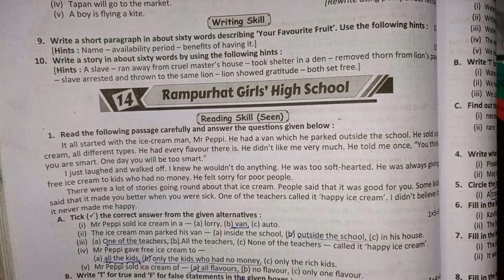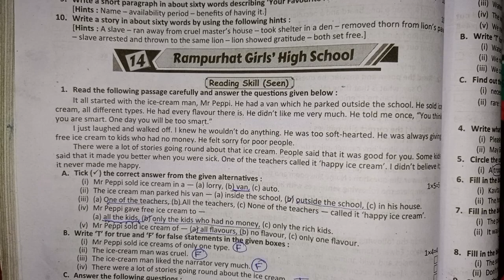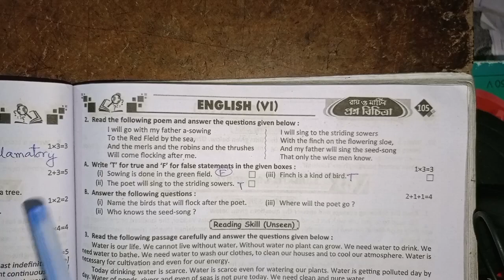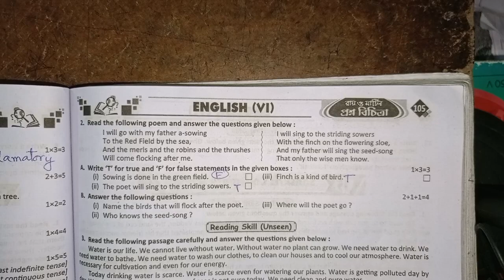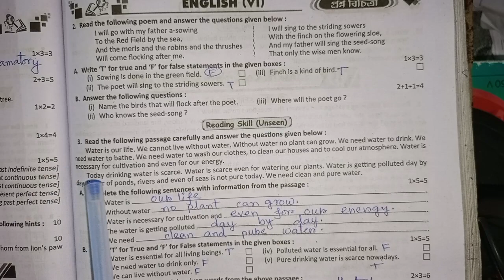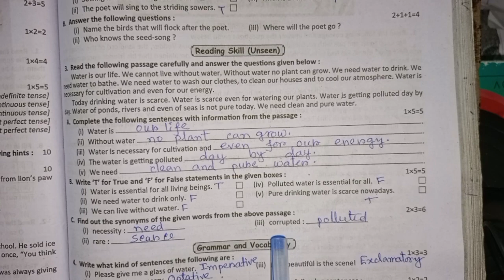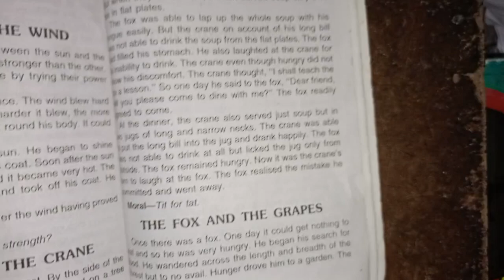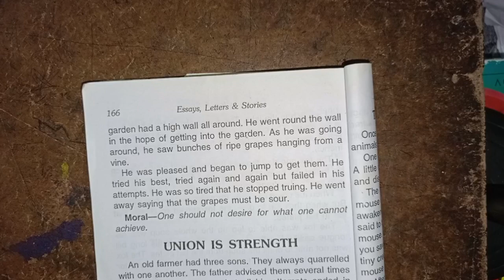RAY & MARTIN QUESTION BANK 2023 English Class 6 Rampurhat Girls' High School